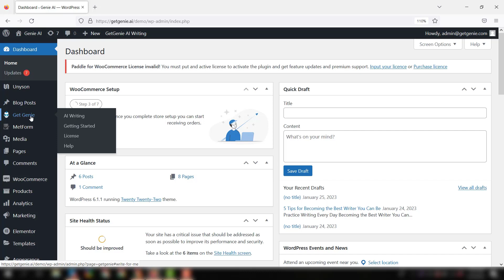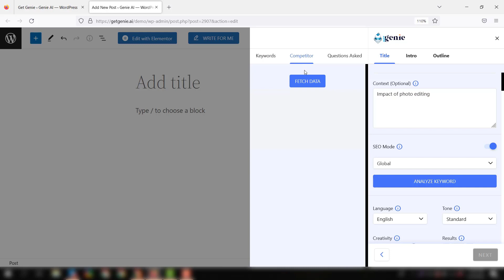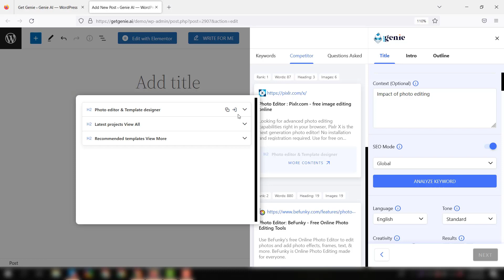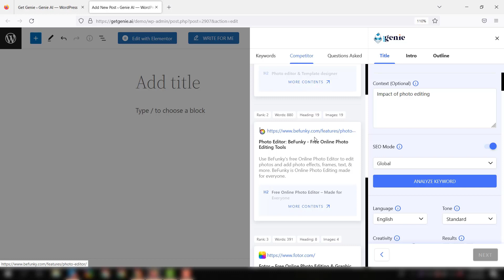How to Research your SERP Competitors with AI || Blog Competitor SERP Analysis with GetGenie AI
Are you tired of manually analyzing your search engine results page (SERP) or struggling to keep up with your competitors?

Say hello to GetGenie!
GetGenie is here to make your SERP and competitor analysis effortless and efficient. With its advanced features, you can now easily get insights into your competition's strategies and identify opportunities to improve your own. Want to learn more about GetGenie's advanced SERP features?

Check out our video now and start taking your analysis to the next level!